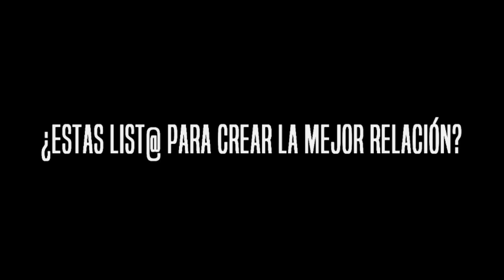Cómo Crear La Mejor Relación De Pareja - Tony Robbins en Español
SU MÁXIMA FELICIDAD EN LA VIDA DEPENDE DE SU CAPACIDAD DE ENCONTRAR Y CONECTARSE CON OTRA PERSONA, Y DE MANTENER Y HACER CRECER ESA RELACIÓN A LO LARGO DEL TIEMPO. DESAFORTUNADAMENTE, HACER ESTO CON ÉXITO ES UNO DE LOS MAYORES DESAFÍOS DE LA VIDA. EL OBJETIVO ES REALMENTE AVERIGUAR CÓMO PUEDE ASOCIARSE CON LA PERSONA CON LA QUE ESTÁ EN UNA RELACIÓN PARA CREAR Y MEJORAR EL NIVEL DE AMOR, COMPASIÓN, RESPETO, CONFIANZA, PASIÓN, DIVERSIÓN Y DIVERSIÓN QUE SIENTE, DE MODO QUE SUS DOS NECESIDADES SEAN SE REUNIÓ AL MÁS ALTO NIVEL.